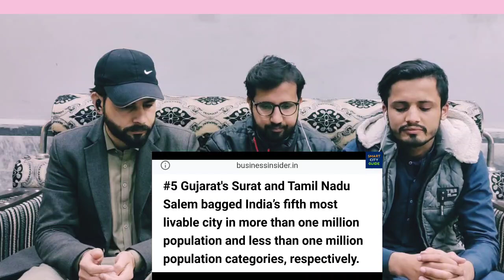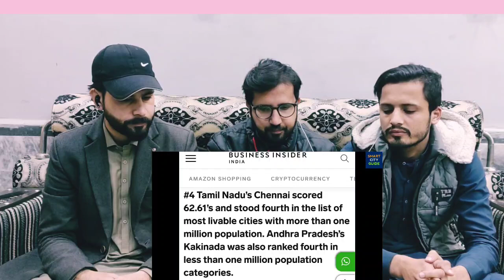Pakistani Reaction On TOP 10 MOST RICHEST CITIES IN INDIA 🇮🇳 | TOP 10 सबसे अमीर शहर | by GDP PPP